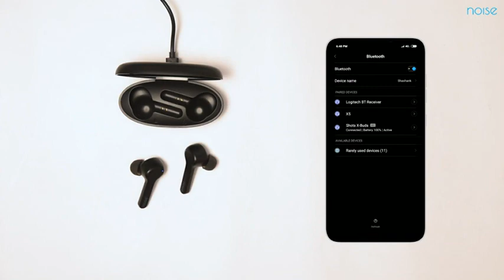Noise Shots X Buds Full Touch Control True Wireless Earphones Design 3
Product Details:

• Bluetooth v5.0 enables faster pairing, more stable wireless connections, greater range and better battery life on X-Buds
Offers playback time of up to 4 hours for every charge.
• Carrying case can give 3 additional charges to the earbuds making total play-time of up to 16 Hours.
• The stylish earbuds with short stems, rounded rectangular shapes and a gorgeous satin finish are designed to be ergonomic as well as fashionable
• Full touch controls let you control music and take calls on the built in microphone, without having to take your phone out of your pocket
• Voice assistant support with touch controls let you use Siri or Google assistant with your X-Buds truly wireless earbuds
• Superior audio codec support and custom speaker drivers combine to give you superior sound to other wireless earpods.
• IPX5 water resistant X-Buds earphones are sweatproof and can be worn during workouts and training

Noise Shots X Buds Best Buy Link ⬇️

• Teal Green

• Charcoal grey